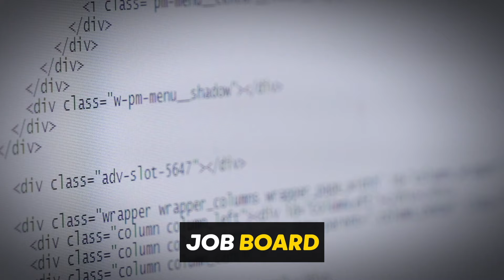Electric Vehicle Expert: The Inconvenient Truth About Electrification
Welcome to the Car Dealership Guy Podcast. In this episode, I'm speaking with Chris Nihan, President of EVready Energy where we discuss: The inconvenient truth about EV charging stations, whether the US power grid can handle electrifying all cars, the EV tariff costing dealerships $100M a year, best automaker EV charging programs and much more.

Cars Commerce - The platform to simplify everything about buying and selling cars.

Car Dealership Guy Industry Job Board - Connecting world-class talent with top-notch companies in Automotive. Find your next role—or start hiring today—at CDGJobs.com.

EVready Energy - Getting dealerships and retailers become “EV ready” with the skills and strategies necessary to excel in the ever-changing electric vehicle industry.

Interested in advertising with Car Dealership Guy?

Interested in being considered as a guest on the podcast?

Topics:
00:00:00 - Intro
00:01:41 - Chris’ background and career
00:03:33 - The inconvenient truth of EV
00:08:09 - How did you learn about this massive cost pain point?
00:11:55- What does your day-to-day look like to solve this problem?
00:15:09 - What is the sentiment on the ground regarding EV charging and the investment required?
00:16:53 - Can our grid handle the power needed for an EV America?
00;21:47 - Where are dealers making mistakes in electrification?
00:26:05 - Do you see dealerships offering charging installation as a value-added product?
00:27:27 - What does the actual hardware look like?
00:30:58 - What are the costs?
00:38:02 -  Where is the industry headed?
00:43:00 - Which manufacturers are leading or lagging in electrification?